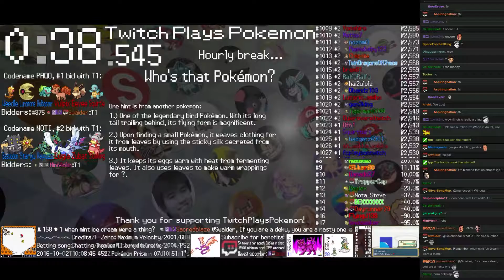Twitch Plays Pokémon Battle Revolution - Match #59361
Match #59361 [Blue: Wingull, Wailmer, Staraptor] vs [Red: Clefable, Luxio, Luvdisc]